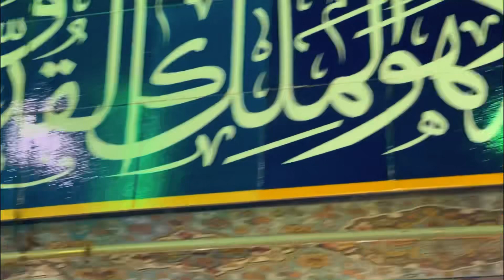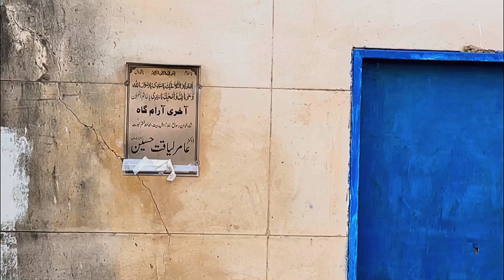Abdullah Shah Gazi —-🌺